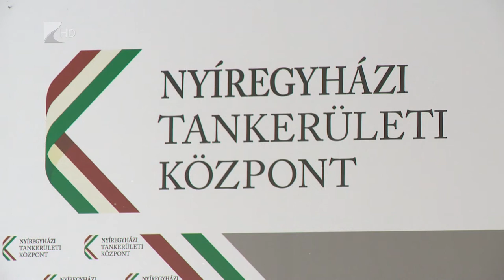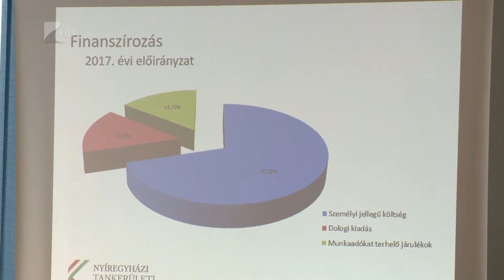Nyíregyházi Tankerületi Központ kerekasztal-beszélgetés - Kölcsey Tv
Idén közel húszezer diák kezdte meg a tanévet a Nyíregyházi Tankerületben.
A központ 44 székhelyintézményében, 95 feladatellátási helyen 2017. nyarán összesen 49 millió forintból valósultak meg kisebb-nagyobb karbantartások a tankerület saját forrásaiból. Pályázatokra pedig több mint 1 milliárd forint összegben nyertek támogatást.